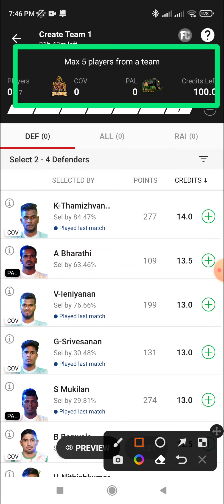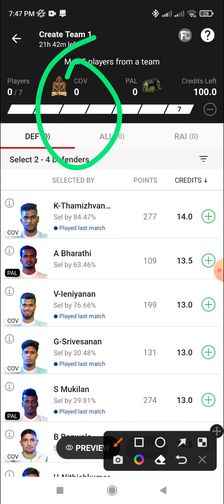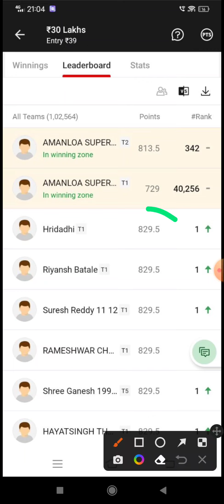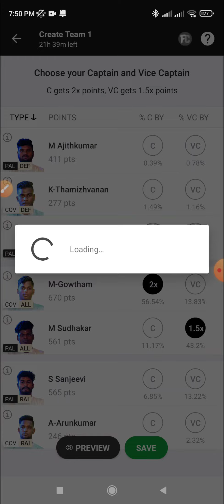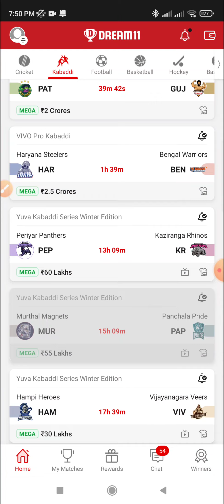COV vs PAL Dream11, 30th Match, Chola Veerans vs Palani Tuskers, Yuva Kabaddi Series Winter Edition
COV vs PAL Dream11, 30th Match, Chola Veerans vs Palani Tuskers, Yuva Kabaddi Series Winter Edition 2022